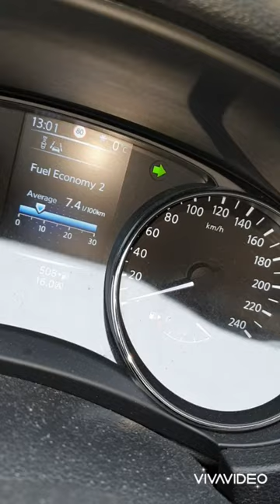Nissan Qashqai 1.2 dig-t 2016 acceleration